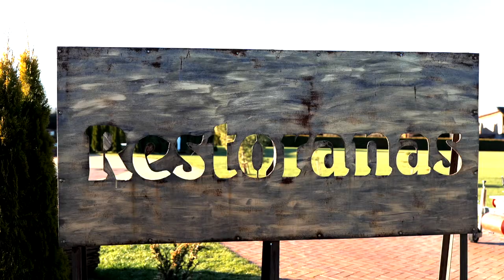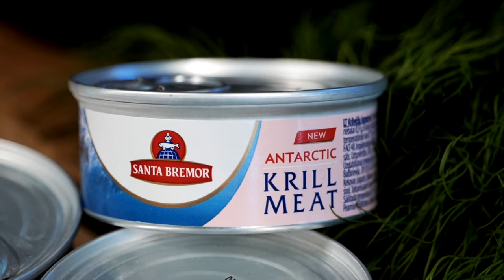LaMaistas TV "Žuvys!"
Virtuvės šefas Gian Luca Demarco keliavo į Karpynę ir dalinosi gardžiais žuvies patieklais.